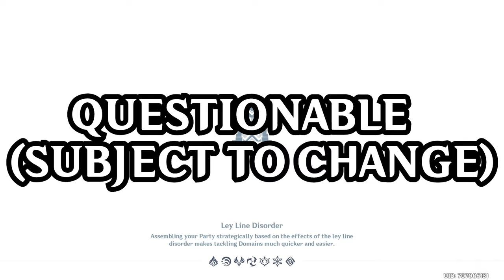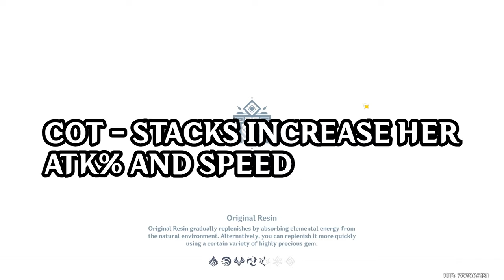I'M YOU BUT BETTER! - Arlecchino KIT Updates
In this video, I discuss the new leakers about Arlecchino's KIT; She is basically a Better Hutao but more AOE Focused than Single Target
We get Drip Marketing very soon so I'm Excited to see what's in store for 4.6 beta.
I will be AWAY on holiday from the 12th to 14th IF The beta leaks drop I'll try to inform yall when I get back!

This video is owned by Quick Shifter